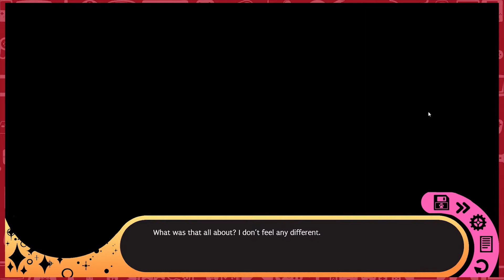Hustle Cat - #43 - Southren Drawl - Couch Capades: Red Edition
The Geek Level's Couch Capades: Red Edition - Let's Play Hustle Cat on Steam with Rose and Brandie!